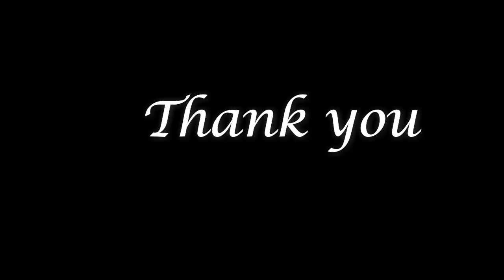Nagarajan G Welcome Video for subscriber l NG l Tamil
சப்ஸ்கிரைபர்களே  வருக வருக..!!
வணக்கம்
வந்தனம்